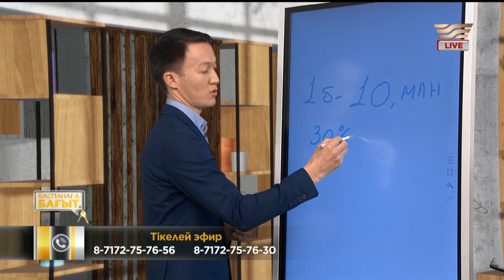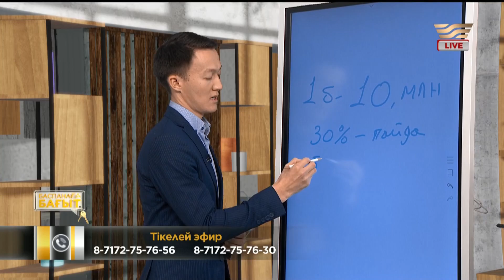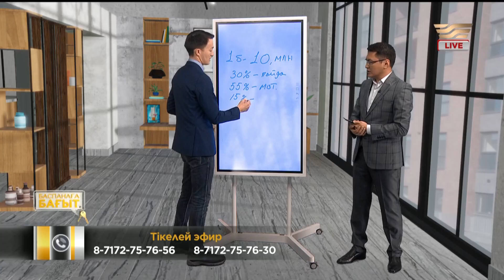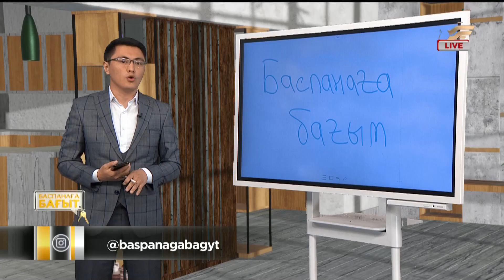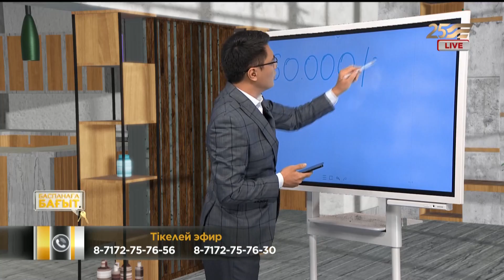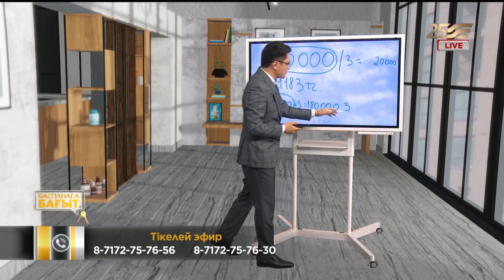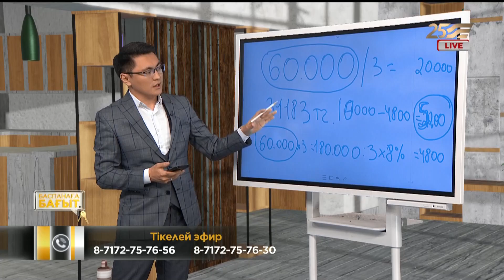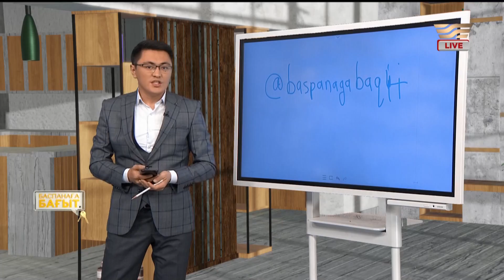Әлем бойынша баспана нарығына шолу. Тұрғын үй төлемі кімдерге беріледі? «Баспанаға бағыт»